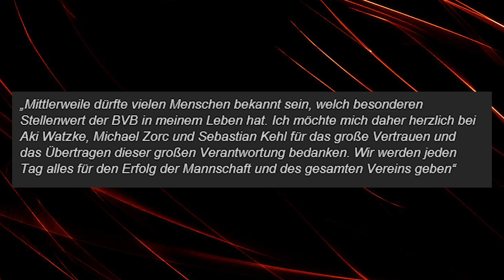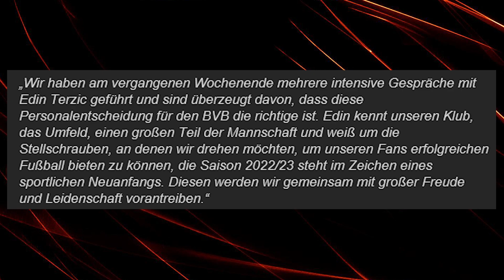Offizell: Terzic übernimmt den BVB!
Edin Terzic ist nun Offiziell der Nachfolger von Marco Rose als Trainer bei Borussia Dortmund. Er unterschreibt einen Vertrag bis 2025.